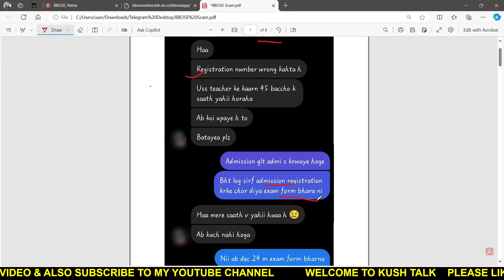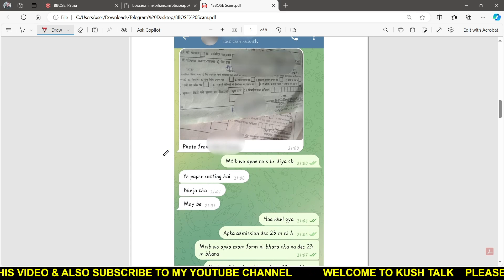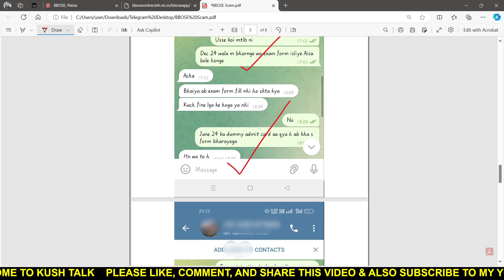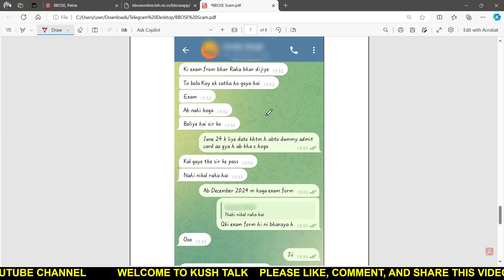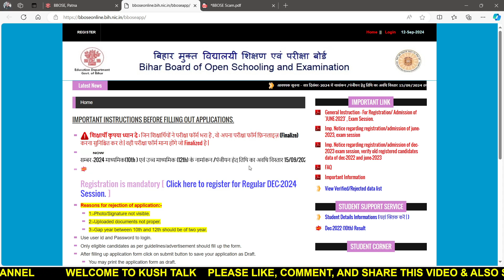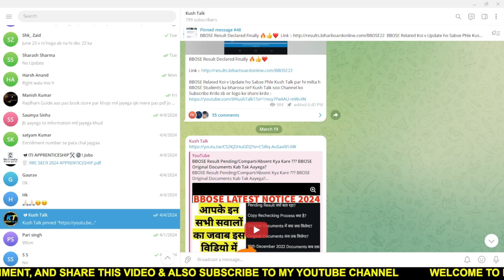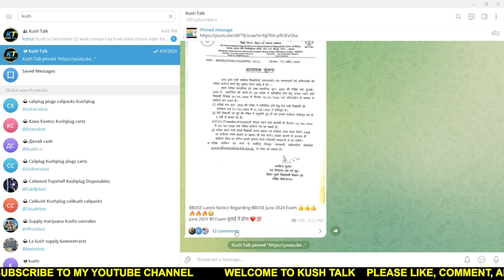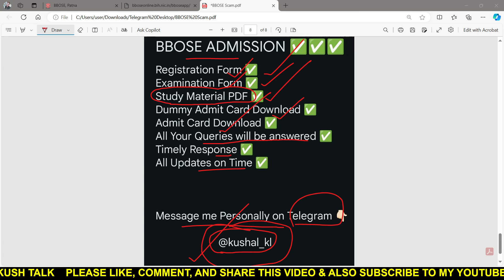BBOSE Scam Alert | BBOSE 2024 Admission |BBOSE me Admission Kaise Le? BBOSE Admission Process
Hi,